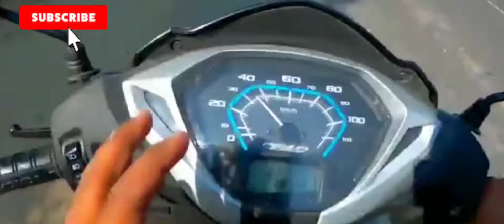my new favourite dish || italy || Mendivada || आज तक मैने इतनी टेस्टी इटली और मेन्दीवडा नही खाया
my new video please saport my channel